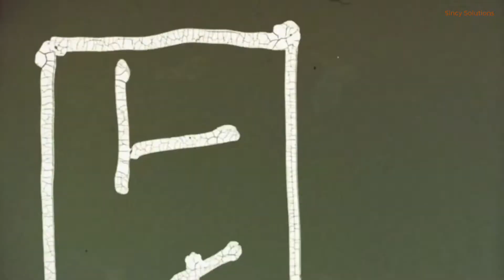Elon Musk’s Afternoon Routine Summarized In 38 Seconds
Elon Musk’s Afternoon Routine Summarized In 100 Seconds

Due to his busy schedule — and as he admits — he does not pay as much attention to his nutrition as he should. If Musk does eat lunch, it is typically during an afternoon meeting.

His afternoons are spent meeting with clients and working on design projects. He is well-known for abruptly exiting meetings if he believes his time is being wasted and actively discourages pointless meetings.

He frequently enters a state of flow in which hours pass without his awareness, and he relies on his rigorous scheduling to keep him on track with his priorities.
Musk claims to work 80 to 100 hour workweeks on a regular basis, with the majority of his skillset devoted to design and engineering work. 90% of his time at SpaceX is spent on design work, and 60% of his day at Tesla is spent on design work.

He is a skilled multitasker who ignores email and avoids the majority of his phone calls. Mondays and Fridays are spent at SpaceX's Los Angeles or Boca Chica facilities, while the remainder of the week is spent at Tesla's San Francisco Bay Area headquarters.

Elon will work 42 hours per week at Tesla and 40 hours at SpaceX under this schedule.

.The Video Talks About.
How Elon Musk spends his afternoons
What is the impact of Elon Musk's afternoons on his success as a businessman
The productivity apps Elon Musk uses
How Elon Musk spends his day
The importance of routine and how it can help you be more productive
What goes into creating a morning routine that sets you up for success
How to find and follow a morning routine that works for you
What Elon Musk's afternoon routine looks like
The benefits of this type of routine
How Elon Musk's routine compares to the average person
When Elon Musk wakes up in the morning and why
Tips and tricks for success from one of the most influential people in the world
What Elon Musk's afternoon routine includes
What Musk has said about the necessity of prioritizing sleep and relaxation
How Elon Musk manages to balance his work and personal life
What Elon Musk's morning and afternoon routines look like
How Elon Musk spends his time
What is Elon Musk's favorite motivational quotes
Elon Musk's 3 Steps to Afternoon Productivity
How Elon Musk Breaks Through The Boredom of Productivity
Elon Musk's 5 Tips To Avoid The Most Common Productivity Saboteurs
Elon Musk's Afternoon Routine: What He Eats, How He Works, What He Does
Here Is The Key To Elon Musk's Success And How You Can Apply It To Your Own Life
Elon Musk's Advice For Being More Productive In A Busy Day
Elon Musk's Diet Plan And What He Eats For Lunch
What Elon Musk Eats To Stay Fit
"Elon Musk's Afternoon Routine" - The Man Who Runs His Own Empire And Still Finds Time For Himself
What Does Elon Musk Eat For Lunch?
Elon Musk's Impressive Evening Routine
Elon Musk's Morning Routine
Elon Musk's Evening Routine
How Elon Musk Balances Work And Life
How Elon Musk's Afternoon Routine Destroyed My Dream Of A Balanced Lifestyle
ELON MUSK'S AFTERNOON ROUTINE DESTROYED MY LIFE!
Elon Musk's stealthy afternoon routine that helped him build PayPal, Tesla, and SpaceX
The Secret to Elon Musk’s Success

We offer free consultation on all software across all industries.
Subscribe to  Sincy Solutions Channel and get daily updates on Tech, software, software development, software engineering, tech tycoons, the ways of the tech tycoons, personal development done by the tech tycoons and how to be a tech tycoon step by step.

Our Motto is to be prepared for the future and we give you that.